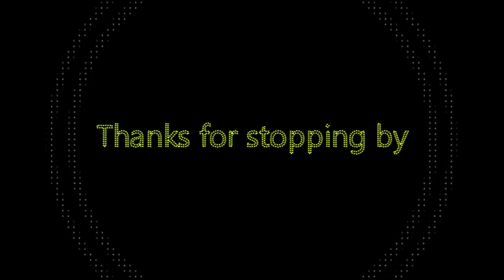Daryl Review 10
My review of episode 10 "Le Paradis Pour Toi" Warning spoilers! Video # 4,815